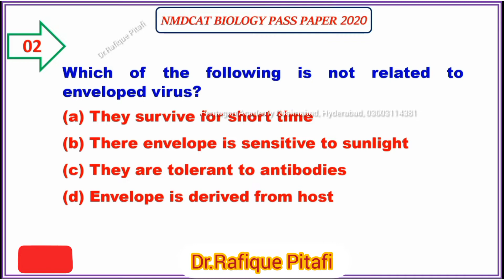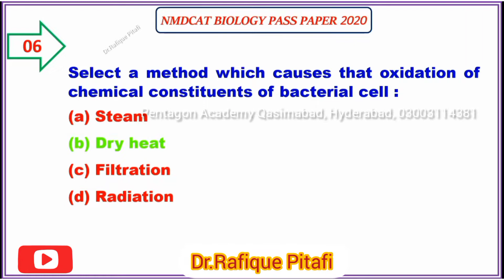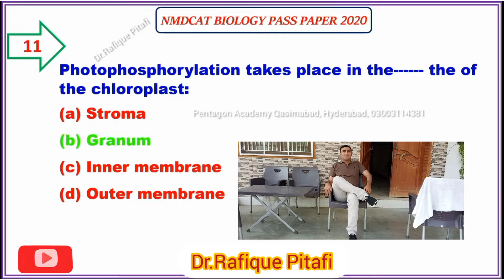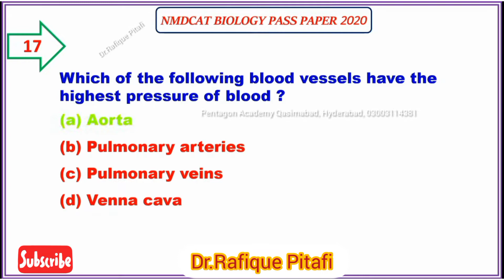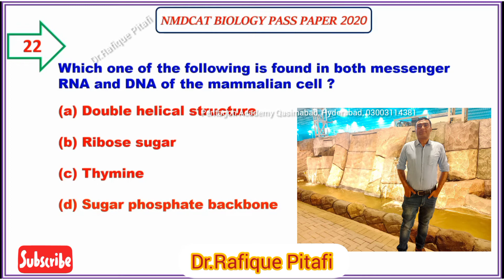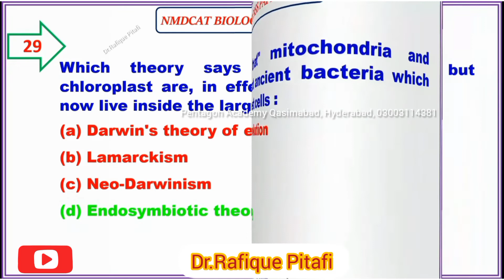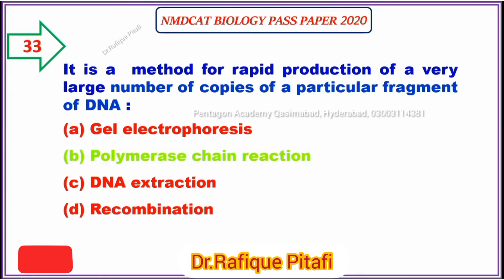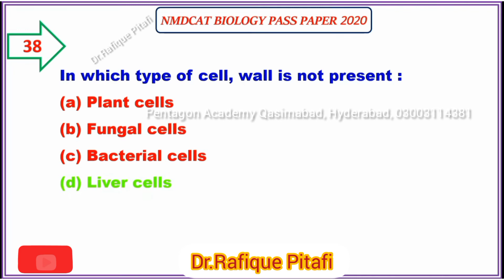MDCAT 2020 original paper MCQs/ NMDCAT 2020 (1 to 40 part.1) mdcat /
MCAT MCQs 2020, biology MCQs